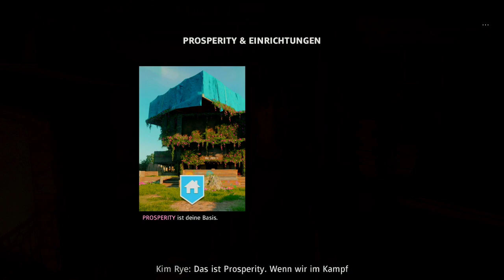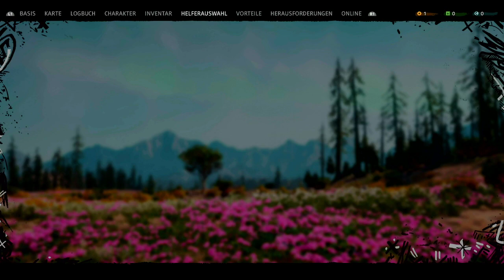Far Cry New Dawn - 02 Wikibeanja / The FunGamer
Far Cry! Dieser Name steht für Action, Spass und jede Menge coole und kuriose Sachen!
Da iEndinGzZ und Ich Far Cry so mögen wollen wir euch nicht den Ableger Far Cry: New Dawn vorenthalten, der Jahre nach dem 5. Teil spielt.
Dieses Spiel hat bei uns für jede Menge Lacher gesorgt!
Schaut rein, schaut zu und urteilt selbst, wieviel Spass man hier haben kann!